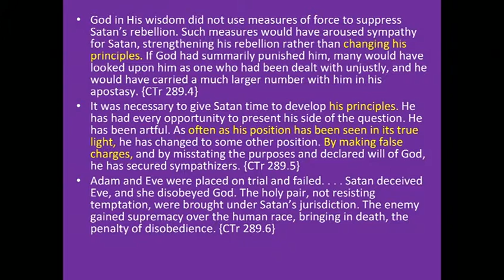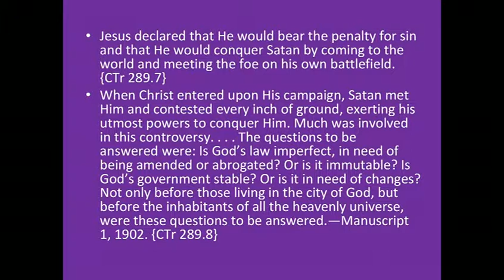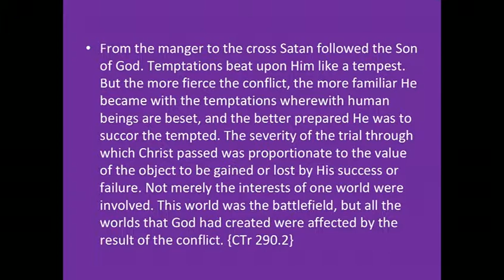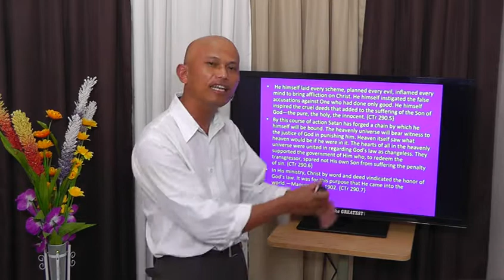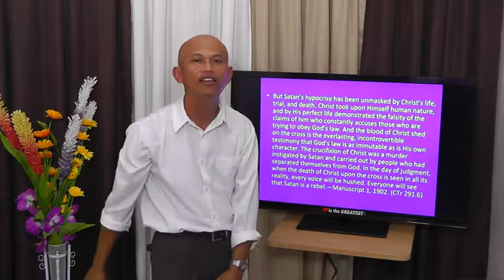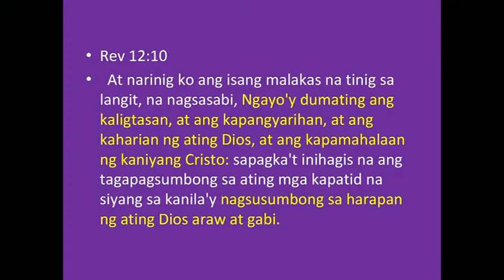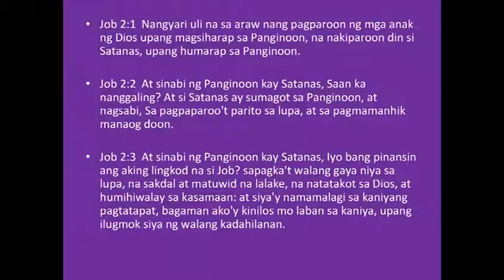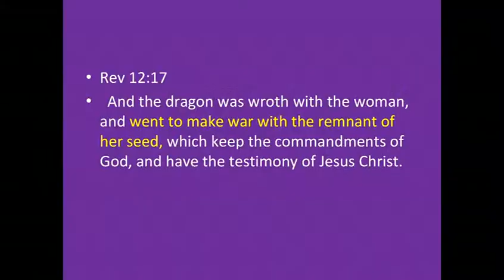Digmaan ni Kristo at Satanas 2of2 - Jun Lumingkit - tagalog/english sermon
the mystery of sin, the mystery of righteousness